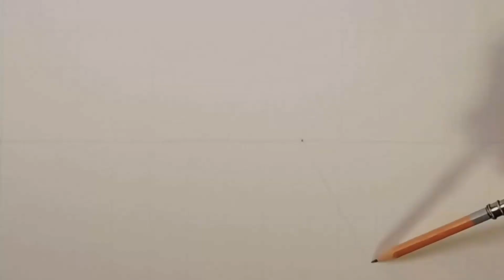How to Draw Market in a Train Station using One Point Perspective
How to Draw Market in a Train Station using One Point Perspective. Perspective Speed Drawing.

Medium used: 2H, 4B graphite pencils on medium surface drawing paper 114 gsm

David

Conspicuum